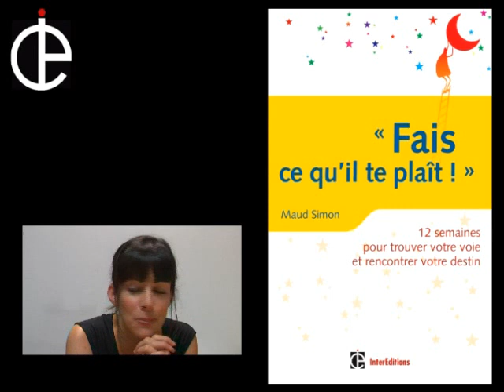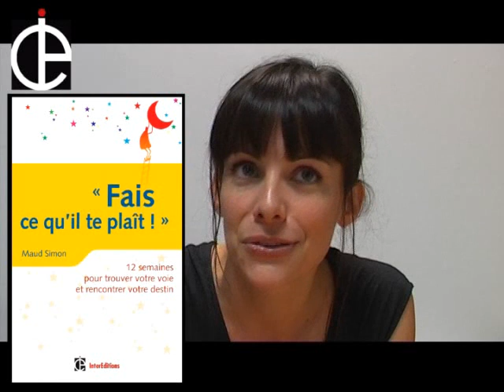"Fais ce qu'il te plaît !" Maud SIMON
12 semaines pour trouver votre voie et rencontrer votre destin
« J'ai envie d'avoir une vie plus enrichissante mais comment faire. » -- « J'ai l'impression de passer à côté de ma vie ; je veux trouver ce pour quoi je suis
fait(e) » -- « Je passe mon temps à faire tout, sauf ce qui me plaît ! »
Partir à la rencontre de soi-même pour trouver sa voie et vivre une vie enthousiasmante et pleine de sens est possible. Ce guide d'auto-coaching vous en donne les clés. Il propose une démarche novatrice en 12 semaines durant lesquelles vous allez :
• vous mettre dans les meilleures conditions pour vous reconnecter à qui vous êtes vraiment ;
• retrouver les indices laissés par vos dons, vos passions et vos rêves tout autour de vous ;
• réveiller votre créativité, votre curiosité, votre enthousiasme ;
• trouver, par des méthodes simples et étonnantes, des idées de métiers en accord avec vos dons et vos intérêts ;
• et bien des choses encore... pour trouver votre voie et rencontrer votre « fabuleux destin ».
À la page 5, vous trouverez le point de départ vers la vie qui vous correspond, construite autour de vos passions et de vos rêves -- une vie où vous pouvez
faire ce qu'il vous plaît.

Maud SIMON
Psychologue du travail et coach, elle est devenue, après des expériences
professionnelles dans différents secteurs d'activités, consultante en orientation de vie. Elle a mis au point une méthode innovante pour aider les
personnes à trouver leur voie et à s'épanouir dans une vie qui leur correspond. Son approche a déjà permis à des centaines de personnes de se remettre à l'écoute de leurs rêves et de leurs passions.